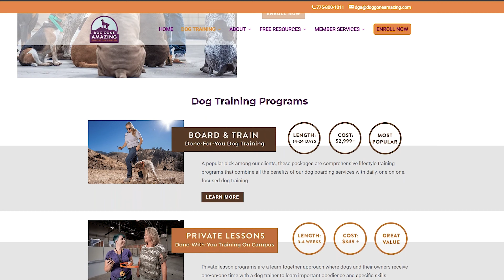Hire a Dog Trainer For These 3 Key Life Events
Malaika at Dog Gone Amazing shares 3 key moments in life when having a dog trainer makes life easier.